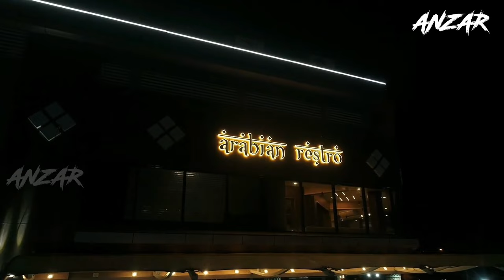Hotel Fountain | Arabian Restro | Arabian food in Hotel Fountain